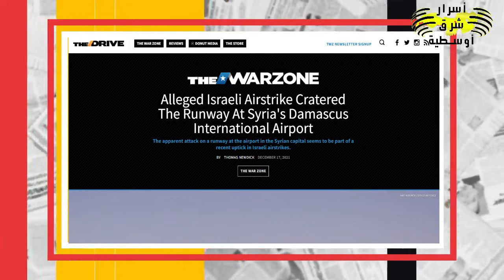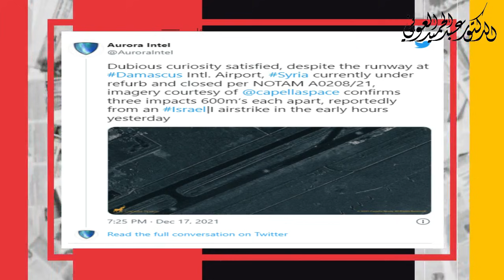شرق المتوسط 18/12/2021